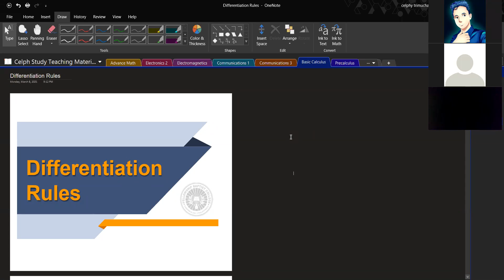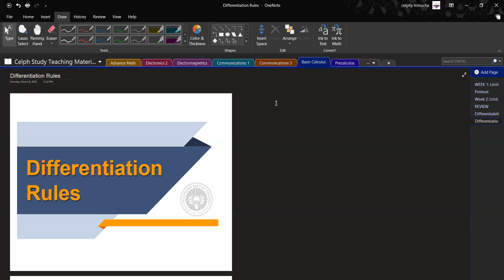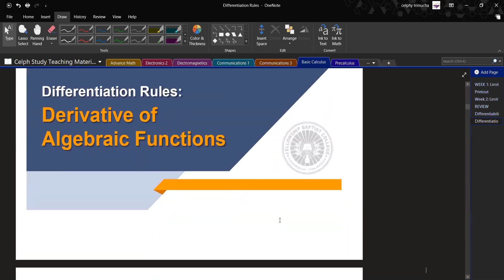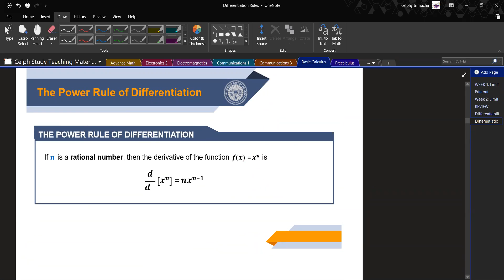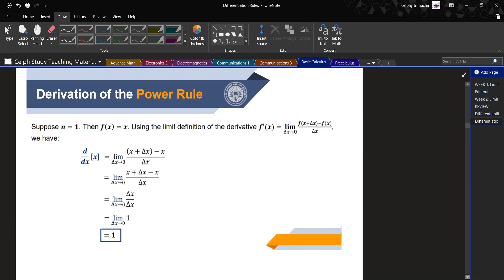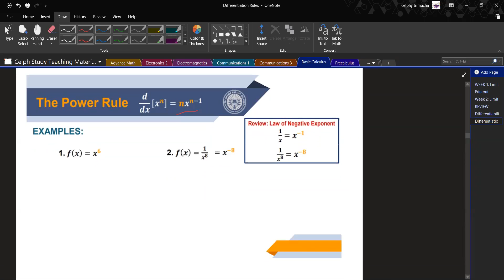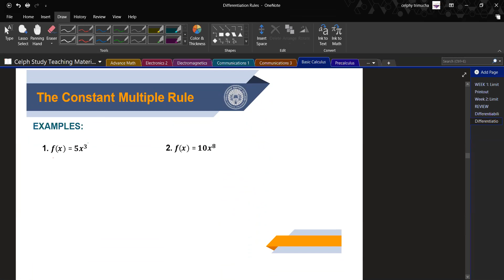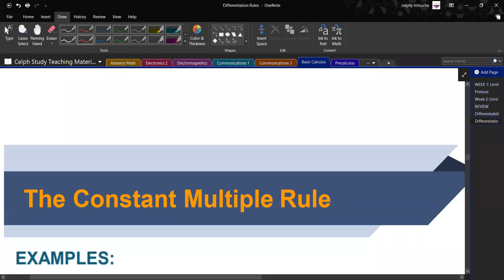STEM 4 Differentiation Rules